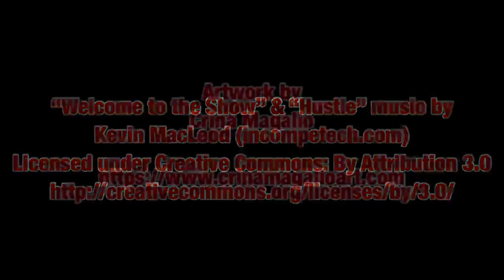Darth Tuba's Star Wars Unboxing Show #582: Entertainment Earth Unboxing part 1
Check me out on Instagram and Twitter  - Search for DARTHTUBA

MORE Merchandise available at Spreadshirt.com

Also check out War of the Stars: A Star Wars Podcast cohosted by John Mark Tolly and myself.  Look for it wherever Podcasts are downloaded